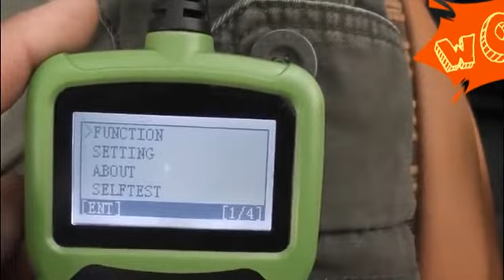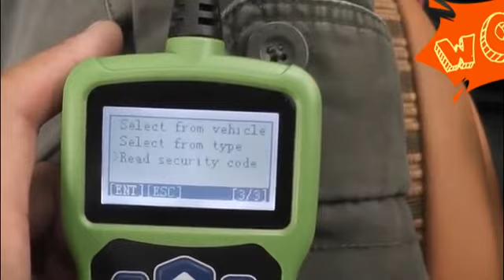OBDSTAR F108 PSA PINCODE Tool programer program Peugeot 308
PSA PINCODE TOOL(F108) is for programming Auto Keys and PINCODE read via OBD for PSA (Peugeot and Citron)vehicles.

Models included:

Peugeot 1007
Peugeot 206
Peugeot 207
Peugeot 208
Peugeot 2008
Peugeot 301
Peugeot 306
Peugeot 307
Peugeot 308
Peugeot 3008
Peugeot 406
Peugeot 407
Peugeot 4007
Peugeot 508
Peugeot 5008
Peugeot 607
Peugeot 806
Peugeot 807
Peugeot Bipper
Peugeot Expert
Peugeot Partner
C2
C3
C3 Picasso
C3 Pluriel
C4 Cactus
C4 Picasso
C5
C8
C-Elysee
xsara Picasso
Berlingo 2
Berlingo 3
Jumper
Jumpy
DS3
DS4
DS5